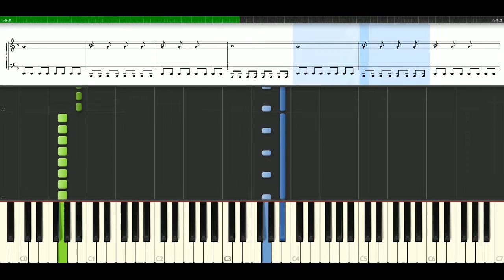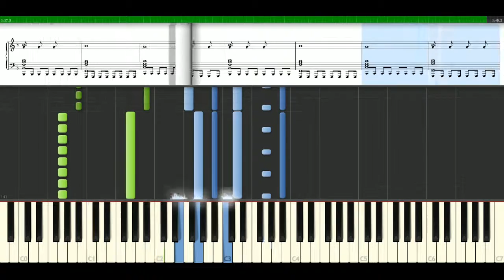Katy Perry - Wide awake (version 2) [Piano Tutorial] Synthesia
How to play a song with notes: Katy Perry - Wide awake